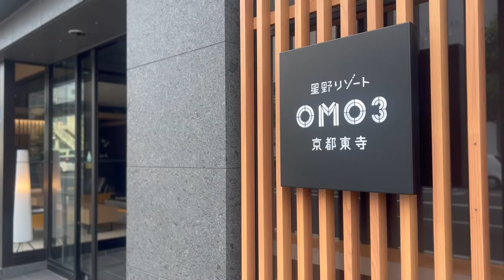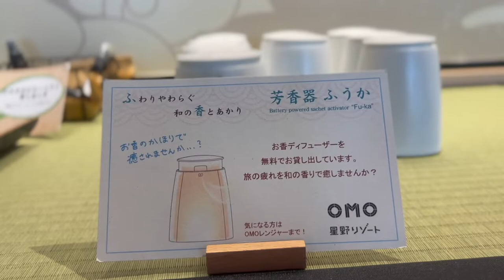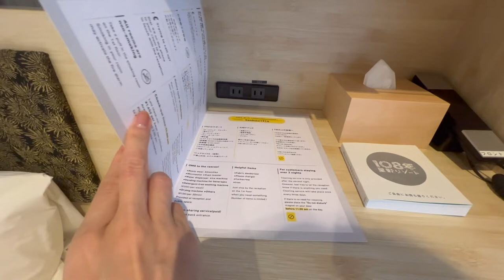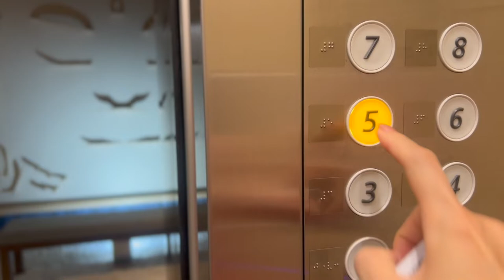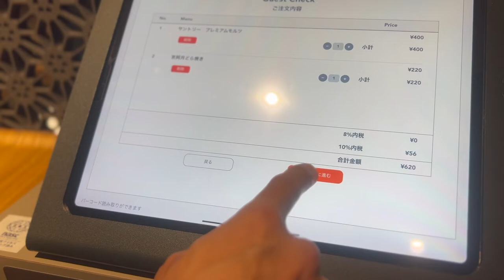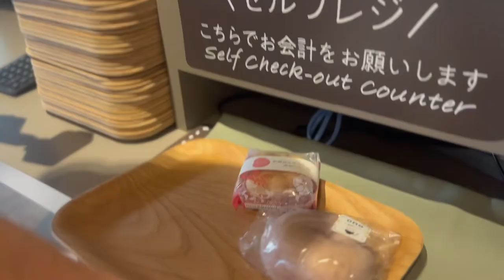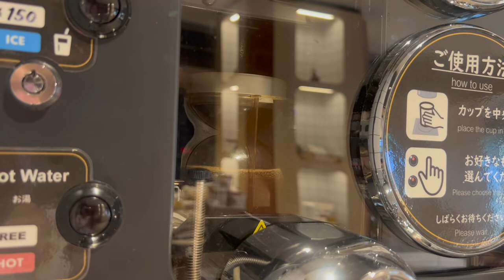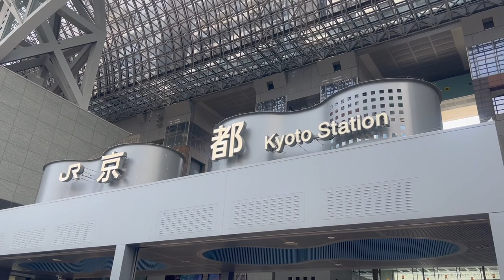Japan's most luxurious hotel group🇯🇵😴🏨Stayed at a buddhist art hotel in Kyoto.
Hoshino Resort Group is Japan's No. 1 luxury hotel group.
OMO3 Kyoto Toji is a new brand developed by a luxury hotel group.
Specializing in tourism, the hotel staff will guide guests to nearby sightseeing spots.

I invite you to a mysterious facility in Japan.

Colorful Capsule Hotel Experience 😴🛌🌈 Sapporo Japan🇯🇵 CITY CABIN シティキャビン 札幌 すすきの カプセルホテル

🎥 CHAPTER 🎥
00:00 Start
00:49 Check in
01:04 explore the ground floor
02:32 Arrive at today's my room & room tour
05:26 Dinner - Night tea time
08:41 Next morning - Breakfast
10:47 Morning walk
11:46 Check out